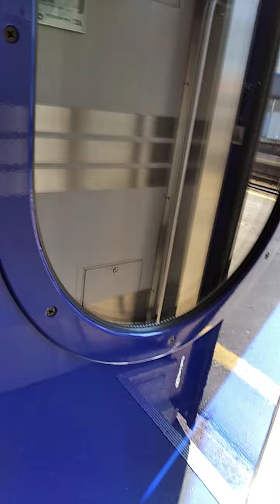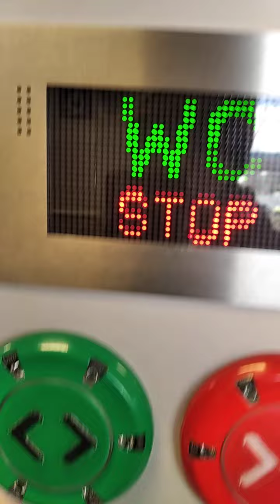Cały IC Mamry 56102